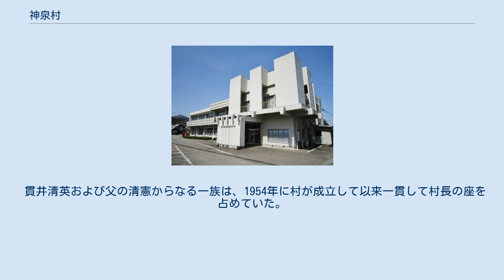神泉村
埼玉県の市町村_(廃止)
神泉村（かみいずみむら）は、かつて埼玉県北西部にあった村。
 城峯公園の冬桜でよく知られていた。
2006年1月1日に神川町と合併し新しい神川町の一部となったため消滅。
 村内全域でデポジット制度を実施していた。
2月には城峯神社節分祭があり、大勢の人でにぎわっていた。
中山間地に位置する影響により気候は冷涼であった。
 村名の由来は、当村内の横隈山、城峯山の両山を『神山』と称していたことと、中世に当村一帯に『若泉荘』と言う荘園が存在していたことから、両者から『神』と『泉』を合わせて名付けた。
 南側の秩父市、秩父郡皆野町と3市町村の範囲が重なる点に城峯山がそびえていた。
北側の群馬県藤岡市との境界に神流川が流れ、下久保ダムによって形成された神流湖があった。
村の中心部は東北部にあり、そのすぐ近くに埼玉国際ゴルフ倶楽部があった。
西部には城峯公園があった。
 貫井清英および父の清憲からなる一族は、1954年に村が成立して以来一貫して村長の座を占めていた。
 村内に鉄道路線はなかった。
バスの便を考えると最寄り駅は神川町にある八高線丹荘駅から神泉村役場までのバスの所要時間は約20分であった。
朝日バスは神泉村役場 - 丹荘駅 - 本庄駅 - 本庄早稲田駅（一部）という路線を当時設定していた。
 村内に高速道路は存在しなかった。
最寄りは、本庄児玉IC。